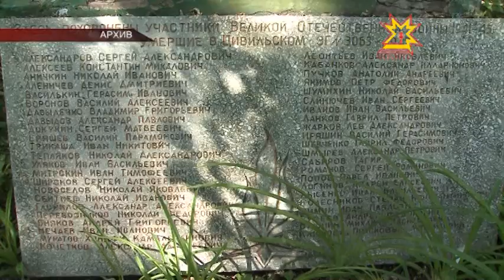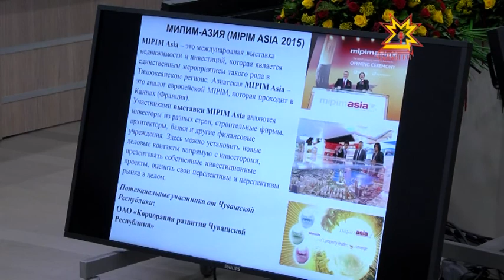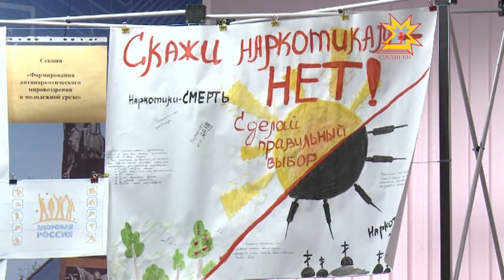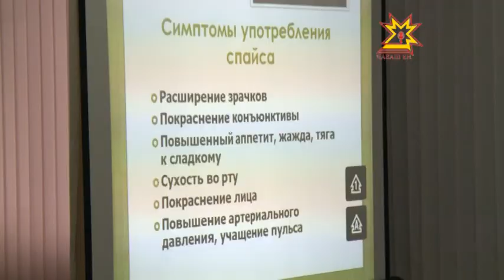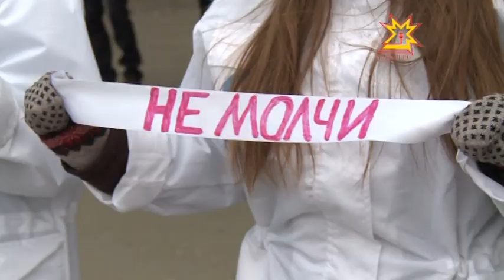Республика 25.11.2014 на чувашском